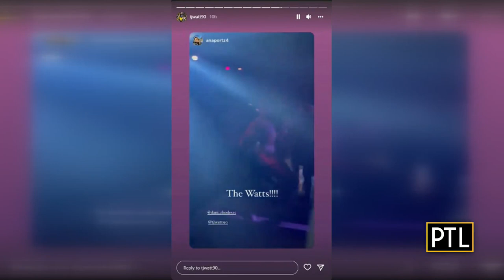Something Good: Congrats T.J. and Dani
Congratulations to the newlyweds - Pittsburgh Steelers' T.J. Watt and soccer star Dani Rhodes.